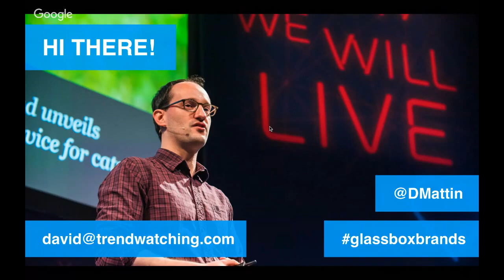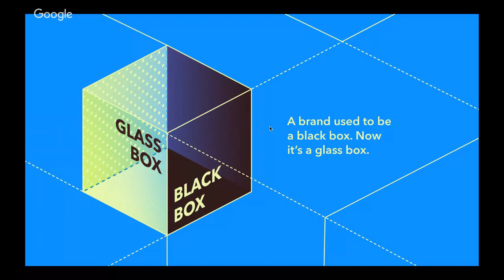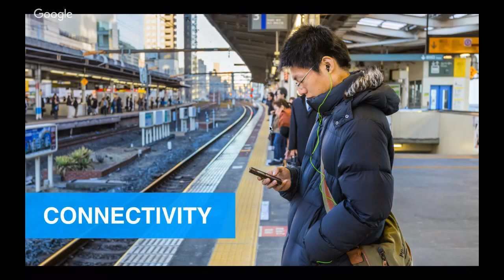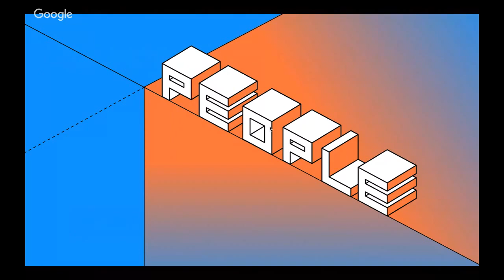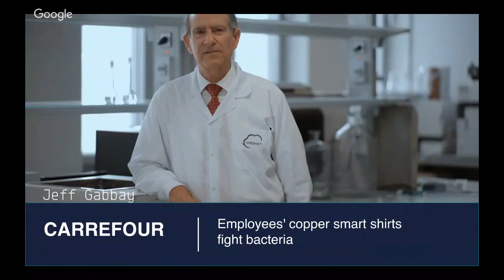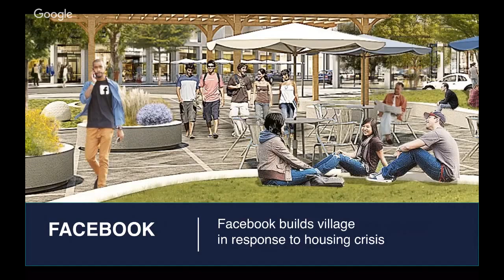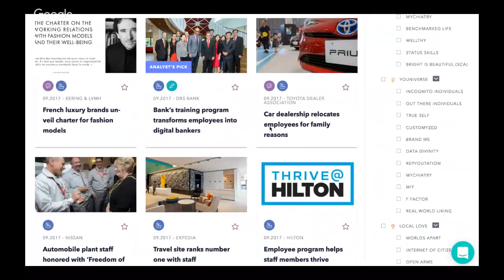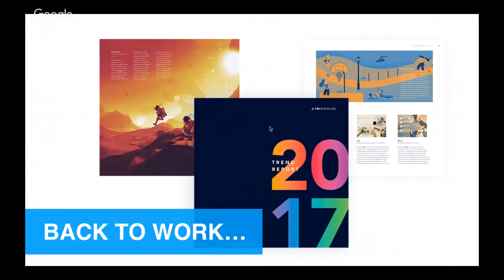TrendWatching Webinar | Glass Box Brands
Explore Glass Box Brands, in an age of radical transparency, where your internal culture is your brand:

- Uncover the recent high profile scandals and corporate faux pas, pointing to a seismic shift in the very nature of what it means to be a brand.
- We invite you to ask questions about Glass Box Brands through the lens of your industry or region.

About the speaker:

Delivered by David Mattin, Head of Trends & Insights at TrendWatching. David has over 12 years experience in writing and speaking about technological, social and cultural change and has appeared everywhere from Fast Company to The Guardian to Google Think Quarterly.